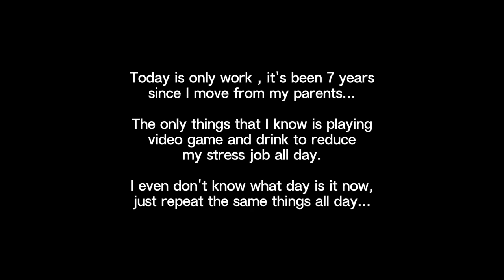Surprise night - Short Game - TAPSGAME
Surprise night is a game that can be play by click videos that pop up in the end of the video...

Genre :
Horror , Psychology Horror , Click

Story :
- StrongToHigh
- WhoLexxy

every choices have consequences that affect the ending you made.